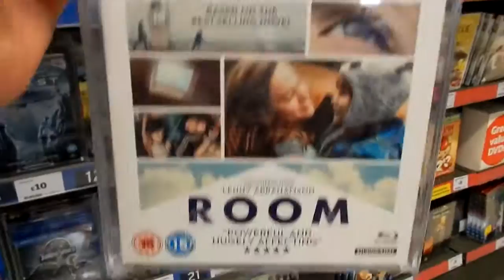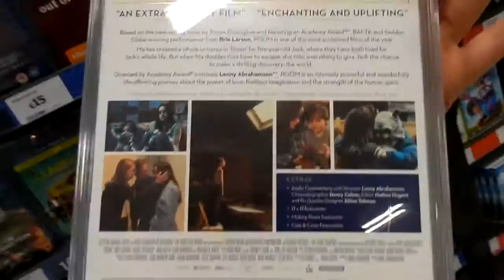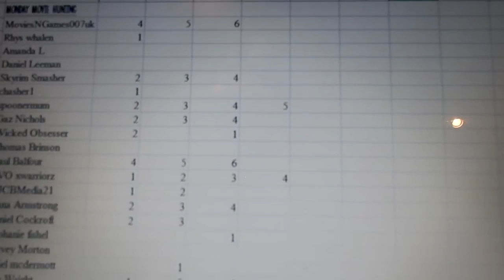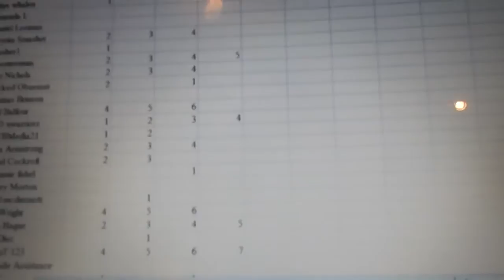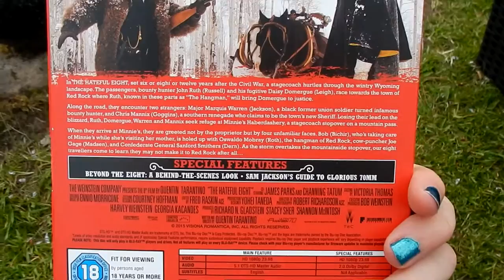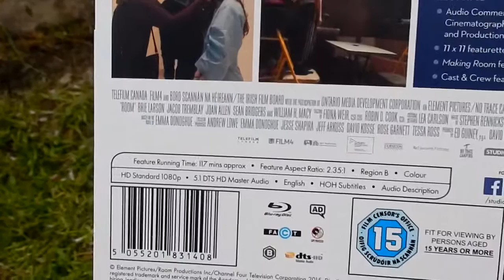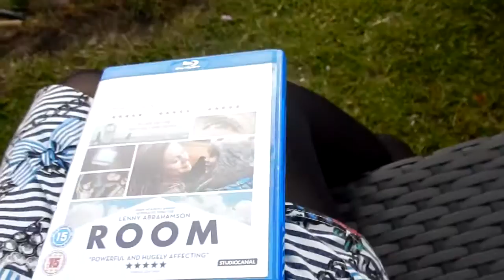MONDAY MOVIE HUNTING : The Hateful Eight, Room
Monday movie hunting! yay! this week was kind of a weird one but make sure to tune in next week for the return of the guessing!!